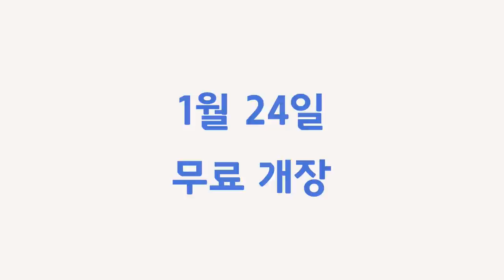[스키장] 불새 스노우파크 무료개장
겨울을 맞이해서
눈으로 뒤덮인 좀비고 뒷동산(?)을 개방합니다!

입장도 무료! 리프트권 무료!
단, 스키나 보드 또는 눈썰매는 본인이 준비하셔서 들고 오셔야 합니다.

겨울에만 입장할 수 있는 불새 스노우파크!
1월 24일 업데이트에서 만나요~!